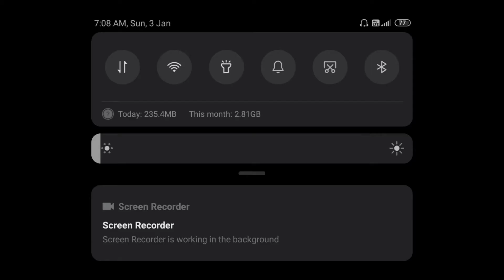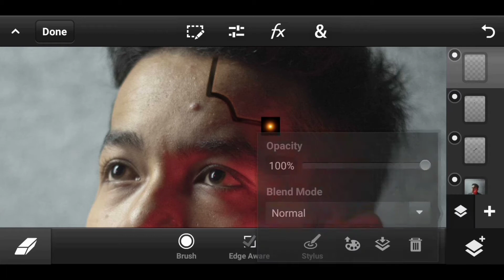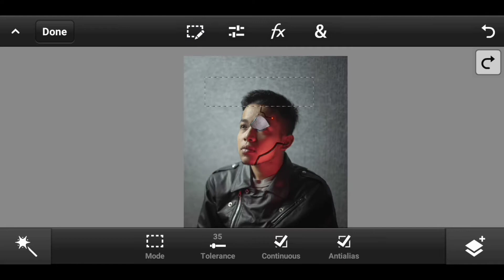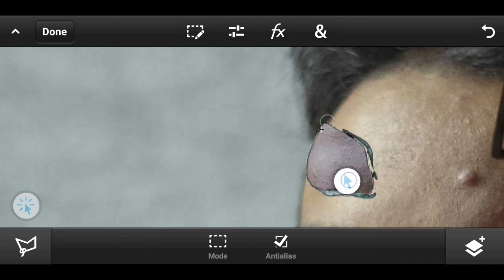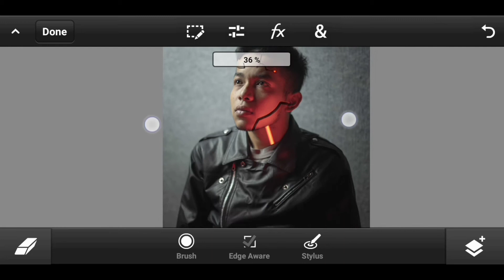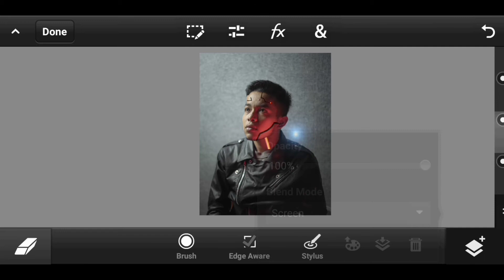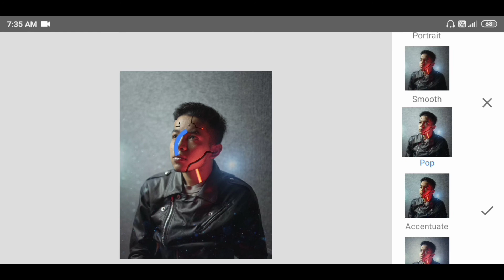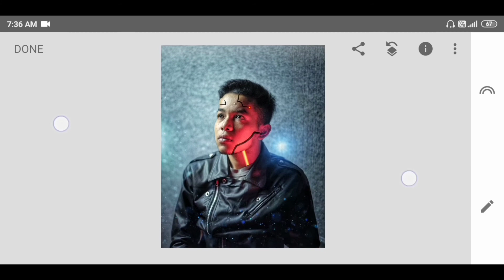"CALOP" Cyberpunk Edit | Ps Touch Tutorial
Channel Tags { Ignore It }
• Neon Glowing Shoes Editing
• Glowing Shoes Editing
• Photoshop Touch Tutorial
• Photoshop Touch Tutorial Free
• Neon Glowing Photoshop Touch
• Photoshop Touch 1.7.7 Download Link
• Photoshop Touch Latest apk 2020
• Photoshop Download For Android
• Glowing Lines Effect
• Glowing Shoes Effect
• Glow In The Dark Shoes
• Neon Glowing Photoshop TouchTutorial
• Photoshop Touch 9.0 For Android
• Photoshop Touch Mobile Editing
• Photoshop Touch Mod apk For Android
• Photoshop Touch Download For  Android
• Photoshop Touch Not working
• Photoshop Touch
• Photoshop On Android
• Photoshop On Android Phone Download
• Photoshop CC 2019 Download link